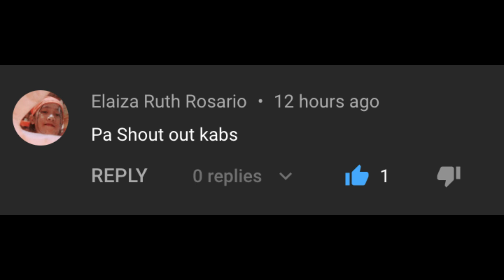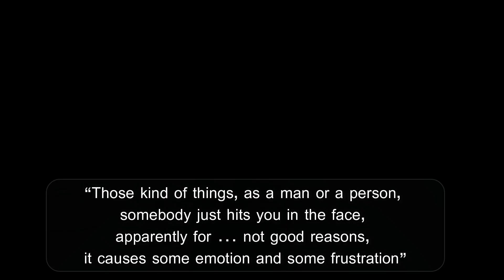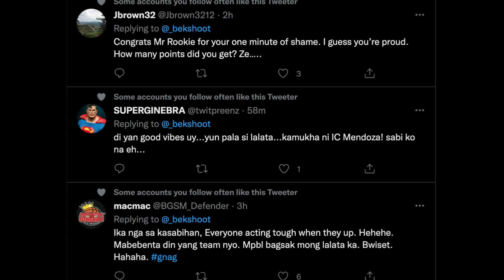BROWNLEE INASAR NI MOCOON AT LALATA SA TIKTOK | BROWNLEE vs LALATA ROUND 2?